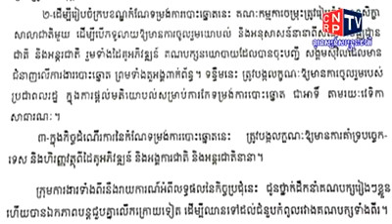HOT NEWS MEETING ( CPP & CNRP ) 18/02/2014